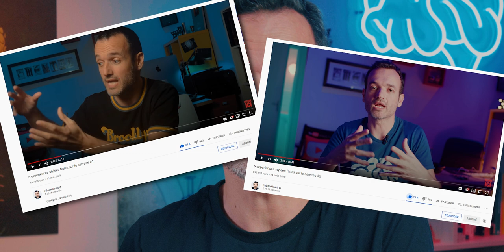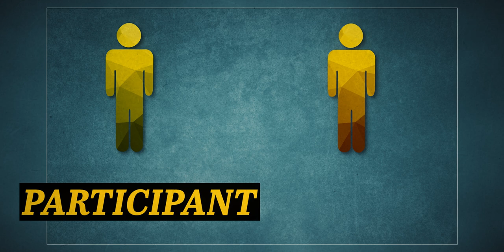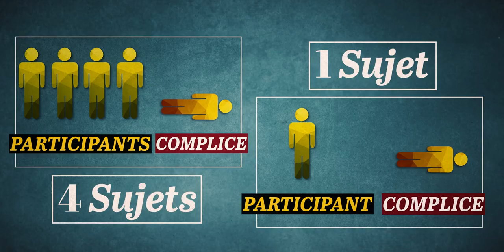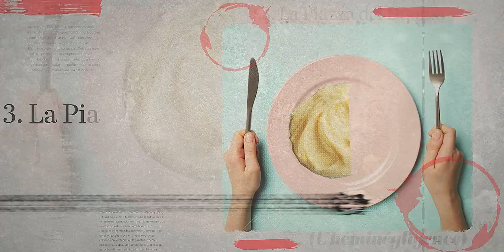6 expériences stylées faites sur le cerveau #3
NB : Les fautes d'orthographe vous sont offertes par Loïc ! Déso de nous !